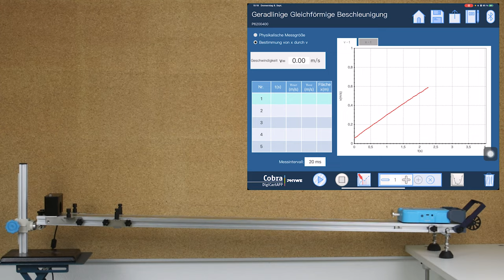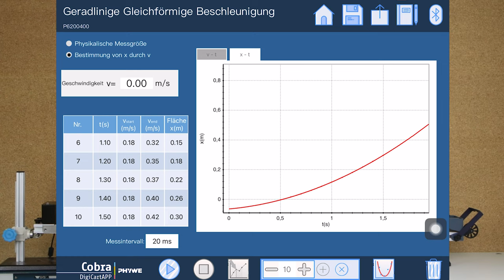Zurückgelegte Weg mithilfe der Geschwindigkeit ermitteln - Experiment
In diesem Demonstrationsexperiment soll der zurückgelegte Weg mithilfe des Geschwindigkeit-Zeit-Diagramms einer gleichmäßig beschleunigten Bewegung ermittelt werden. Dazu rollt ein Wagen eine geneigte Ebene herunter.
► Deine Mitarbeit und deine Beiträge sind erwünscht.